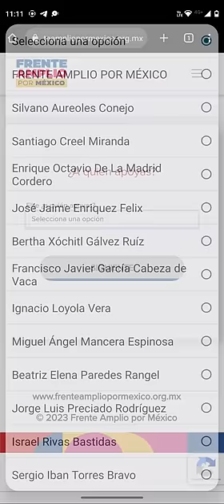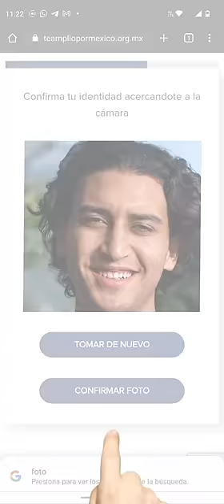Frente Amplio por México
¡Participa en el proceso del FrenteAmplioPorMéxico!

Es muy sencillo, te compartimos los pasos para registrarte. Ingresa a frenteampliopormexico.org.mx y juntos construyamos el futuro de nuestro país.